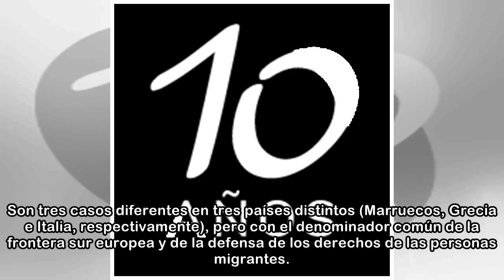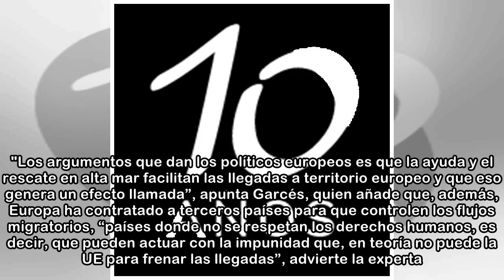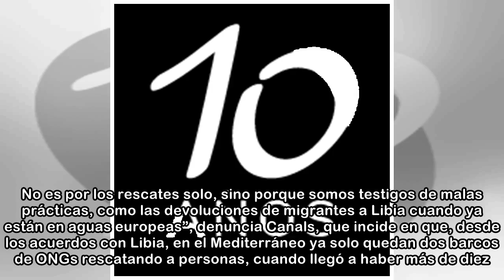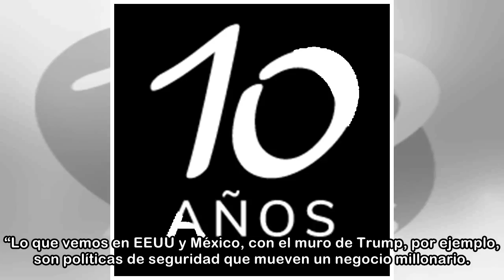Cuando Europa perdió el norte blindando su frontera sur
La activista Helena Maleno, los tres bomberos sevillanos de Proem Aid y los miembros de Proactiva Open Arms  han pasado de héroes a villanos. Parece una locura, pero todos estos cooperantes españoles,...